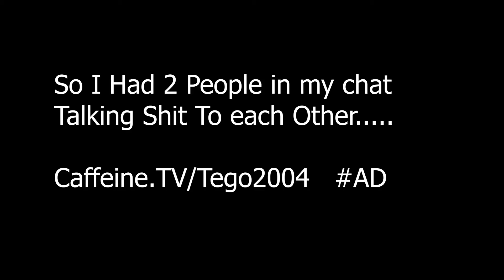SBTego HighLight #9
FaceBook Gaming: ItsTegoo
Caffeine: Tego2004